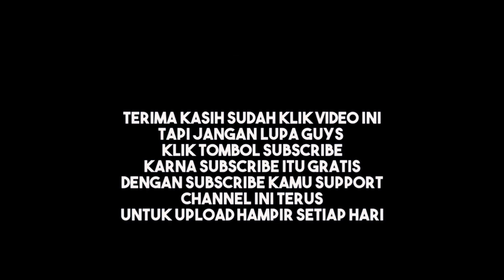POV | Kenal dari Youtube , Beli Rush GR Sport hanya lihat dari Brosur!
Untuk Tanya2 Kredit, DP & Angsuran , silakan klik link dibawah untuk terhubung ke Whatsapp saya ya :

New Car & Trade IN Semua merk :
Teguh
Paket TDP + Angs SUPER RINGAN
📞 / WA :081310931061